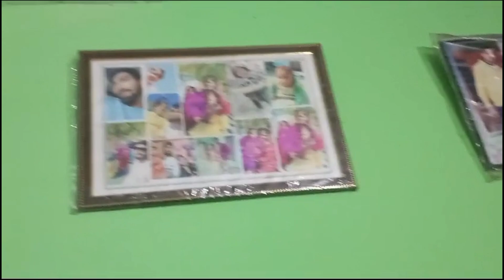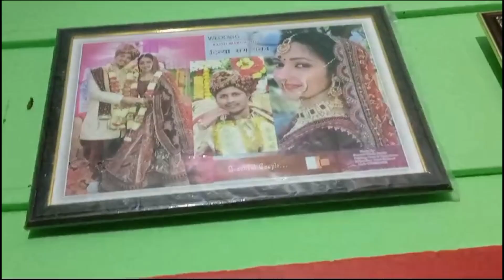भया भावी लोग आज जा रहे है दिल्ली हम सबको छोड़ कर | pahadi village lifestyle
हैलो दोस्तों नमस्कार आज मैं आप लोगों को बताने जा रही हूं मेरे भाई लोग दिल्ली जा रहे है तो अब बहुत उदास लग रही है सब रो रहे है

भाई लोग दिल्ली जा रहे है
भाई भावी दिल्ली जा रहे है
Emotional moment 🥹
कैसे रहेंगे अब मम्मी लोग घर में
चले गए ये भी हमे छोड़ कर दिल्ली
Pahadi village lifestyle
Pahadi village people lifestyle
Pahadi culture
Pahadi family vlog
Uttrakhand lifestyle vlog
Uttrakhand people lifestyle vlog
Pawan nautiyal vlog
World vlogger pawan
Pawan ke vlog